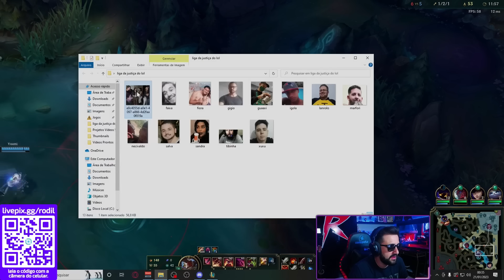OLHA O DANO DO SHACO DO PAI KKKKK SÓ 1 HIT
💜 LIVE: RODIL.LIVE